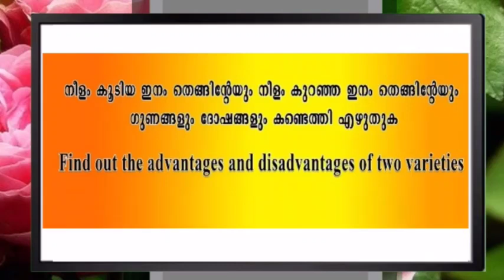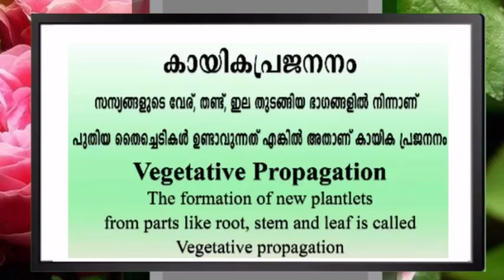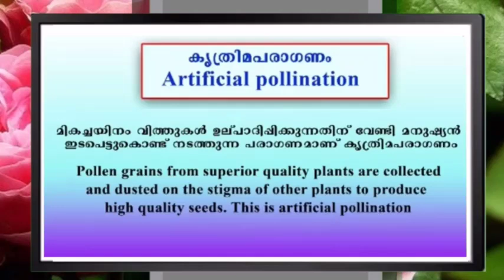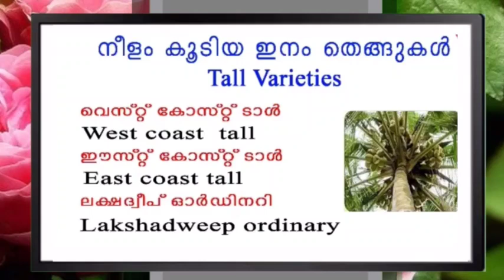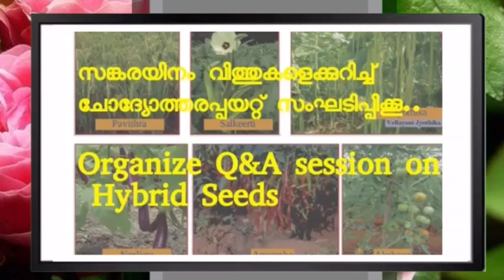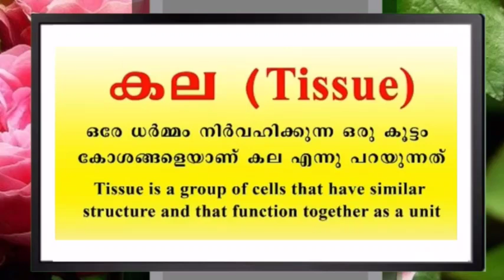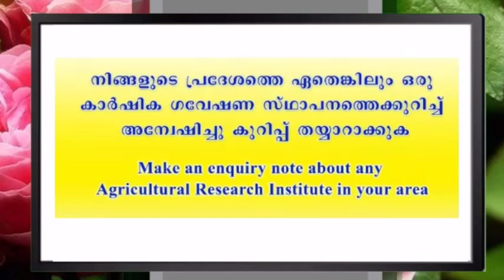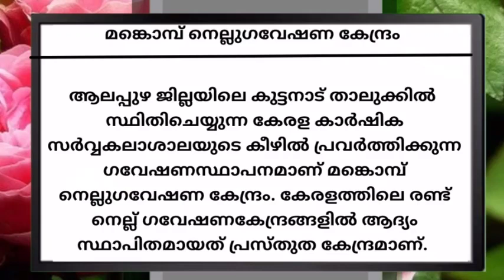July 20 Basic science അടിസ്ഥാന ശാസ്ത്രം Class 7 Worksheet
July 20 2021 class 7 Science worksheets

july 20 Victers worksheet class 7 Science

#20/7/2021
7thclassVicters classScienceworksheet

pictures from itsvicters